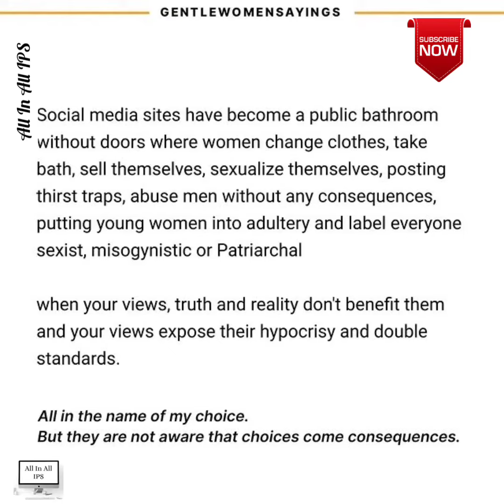Gentle Women Says....